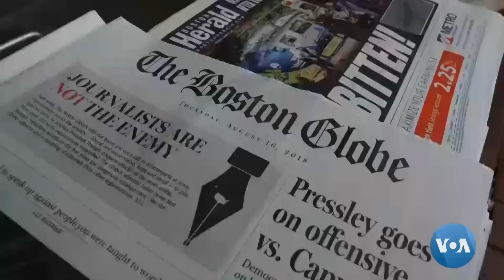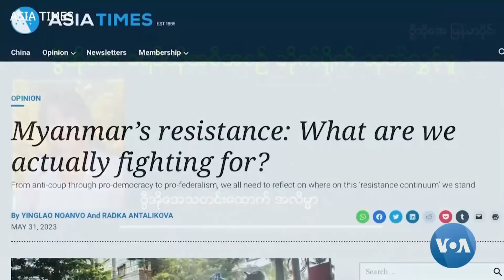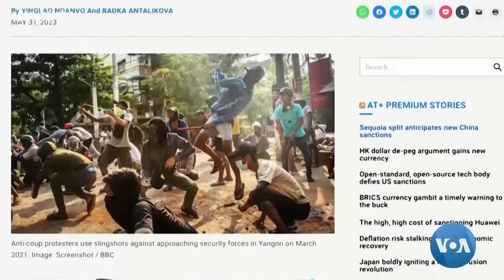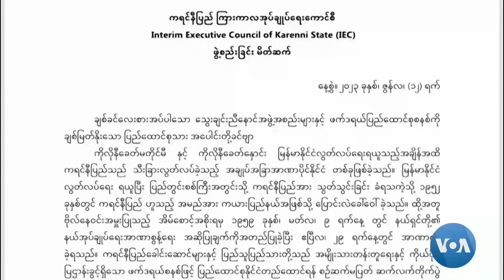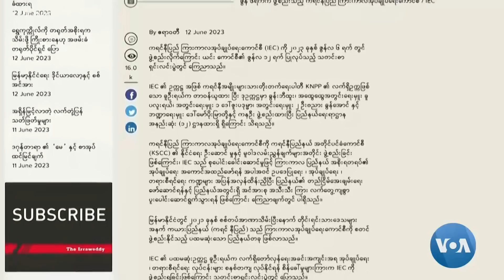ဒီမိုကရေစီနိုင်ငံဖြစ်ဖို့ ရေရှည်မဟာမိတ်လိုအပ်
မြန်မာ့ နွေဦးတော်လှန်ရေးအင်အားစုတွေရဲ့ ရည်မှန်းချက်ပန်းတိုင်ဟာ စစ်အာဏာရှင်ကို ဖြုတ်ချပြီး ဖယ်ဒရယ်ပြည်ထောင်စု တည်ထောင်ဖို့ ဖြစ်ပါတယ်။ ဒီလိုတော်လှန်ရေး အောင်မြင်ဖို့ လုပ်ဆောင်ရာမှာ ဘုံရည်မှန်းချက်တွေနဲ့အတူ ရေရှည်မဟာမိတ်တည်ဆောက်ဖို့ လိုအပ်ပါတယ်။ ဆောင်းပါးရှင်ပြည်သွေးနိုင်နဲ့အတူ အလိမ္မာ တင်ဆက်ထားပါတယ်။